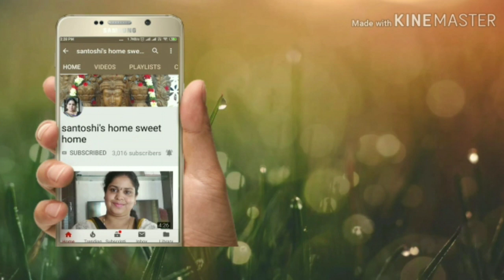Paneer methi mutter malai, tasty and yummy curry restaurant style.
In this video I have prepared simple and easy and tasty recipe paneer methi mutter malai